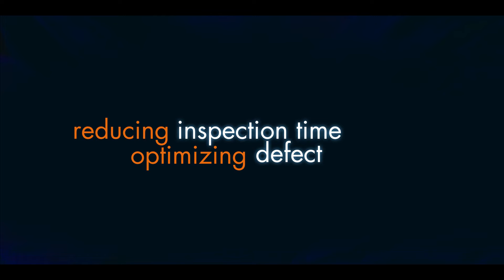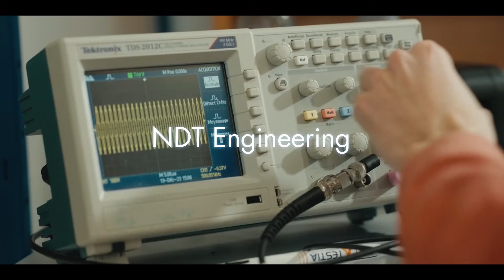We make your industry safe. We are Testia.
Learn more about Testia's developments and milestones, as well as our vision for the future of Testia: We make your industry safe!

The video was produced on the occasion of the new headquarters opening in Toulouse this February and it is a great illustration of our achievements of 30 years company history and the way ahead of us.

A big thanks to Bproduction for producing this video!